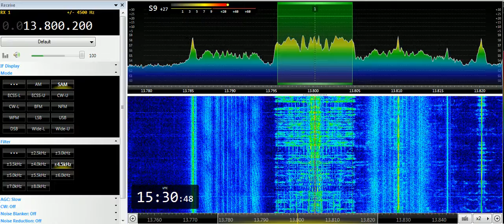25 05 2019 HCJB Voice of The Andes in Russian to CeAs 1529 on 13800 Nauen